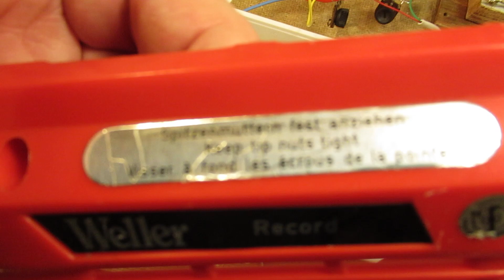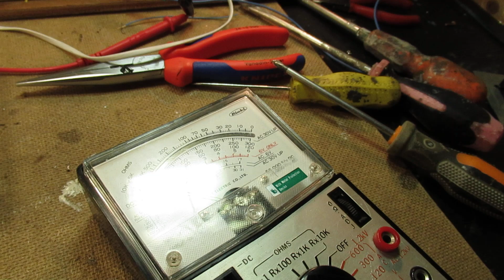Talking about a soldering pistol of the 1980s: the WELLER Record 100 Watt, how to .. (VLOG)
Textbox for two video’s (uploaded/to be uploaded on 28 April 2023) where I discuss how a 100 Watt soldering pistol (in this case of the 1980’s, but they are still sold nowadays, 2023, because of their good properties) works.

Both are 100 Watt soldering pistols, working via a transformer.

Here it is about the 100 watt WELLER soldering pistol.

Important: I am not (!) talking here about 100 Watt soldering irons with a massive copper element, but only about soldering pistols, with (thus) a primary and a secondary AC coil/transformer, that do their jobs.

The soldering pistols that I am talking about (here the WELLER) use, in fact, a heavy AC transformer (110 V/230 V/50 Hertz/60 Hertz).

The primary coil of the 100 Watt heating transformer (in case of 230 Volt at 50 Hertz) has a DC resistance of 70 Ohms. That DC resistance can differ (!) when the primary coil is/was made for 110 Volts AC (be it 50 Hertz or 60 Hertz). Surely a lower DC Ohms value there.

Resistance of the secondary winding is in the order of 0,0XX Ohms. That secondary winding or soldering tip (copper/steel/special steels/special coppers etc.) heats up due to the enormous current sent through it. It can (thus) melt lead-tin solder at its tip.

These soldering pistols are so basic that in fact nothing can go wrong. Only problem (in general): when the heating wire on the secondary of the transformer has slightly/tiny bad electrical contacts, the soldering tip cannot get hot enough to make the lead-tin solder melt.

The cure is simple: clean the contacts of the bolts/holdings of the heating wire, thus the tip that heats up the tin-lead solder.

Absolutely no corrosion may be there, that gives contact resistance. And even the smallest contact resistance (say by some corrosion or when the bolts that hold the heat element, to the tip, are  not screwed fierce and tight enough) can make that the heating element (the tip) gets not hot enough to make the tin-lead solder melt.

This video will be used to show two of these soldering pistols made in the 1980’s: the SOLDIKING (the best, have used it for 40 years, it still works) and the WELLER RECORD 8100C.

The Weller heats up somewhat slower, compared to the Soldiking. The Weller does not burn up the lead-tin solder easily, its effective temperature is somewhat lower.

The Soldiking is the easier soldering pistol to be used/use. It is usable for somewhat “heavier” soldering work.

Both are 100 Watt soldering pistols. Both are (of course) not usable to do plumbers work (!). The Soldiking can sometimes do the smaller heavier work, as long as not too much heat is flowing away on the object that needs to be soldered. Still not usable for plumbers work.

For heavy work you need e.g. a gas torch or a 100 Watt soldering iron with a massive copper core. Say soldering a lug to a steel chassis, in an audio amplifier or so. Warming up the place to be soldered is in that case always a good idea.

Please note: there are many 100 Watt Soldering pistols on the www. that, in fact, do not not work (!) in good and easy soldering for electronics. I have one of them….It simply does not “work”.

Biggest problems: although they are sold as “100 Watt soldering pistols”, they don’t heat up quick and in some cases they heat up very slow (!). It is no use to wait for 1 minute till you can make a soldering connection. That must be done within (10-20) seconds!

That is the difference between a good and a bad brand/soldering pistol. Both soldering pistols that I discuss here (WELLER and SOLDIKING) are both good.

I keep all my YT videos constant actual, so the original video’s with the most recent informations are always on YouTube.

Search there, and avoid my circuits that are republished, re-arranged, re-edited on other websites, giving not probable re-wiring, etc. Some persons try to find gold via my circuits. I take distance from all these fake claims. I cannot help that these things happen. Upload 28 April 2023.